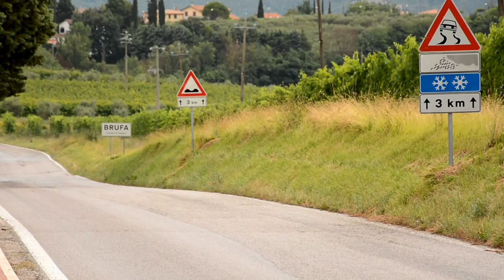free stock footage / repertorio video immagini generiche / brufa 2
macchine su strada provinciale